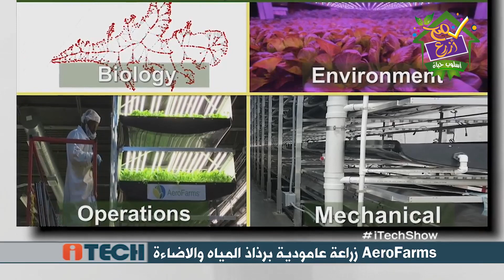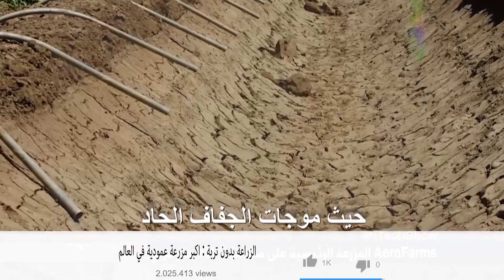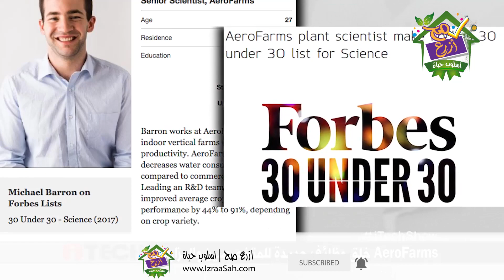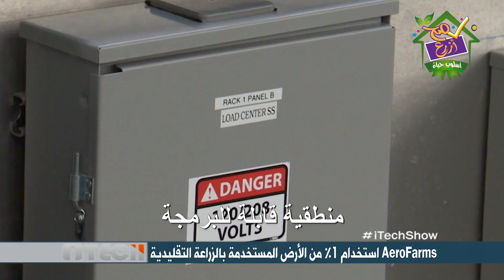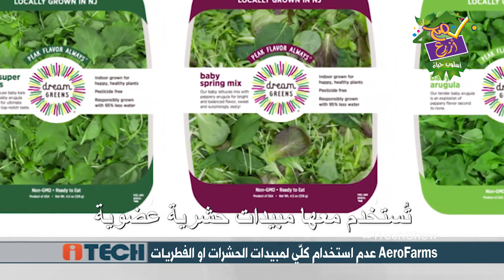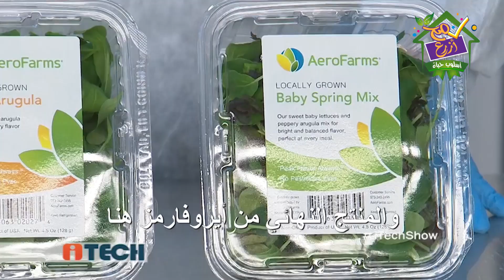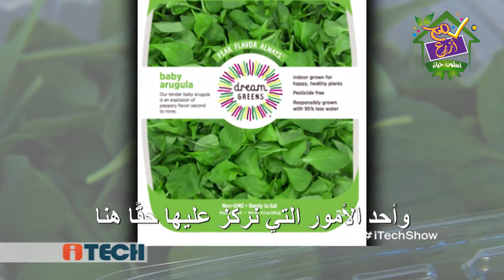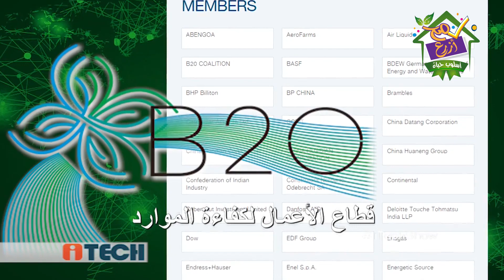🌱 الزراعة بدون تربة ( الزراعة الهوائية ) : اكبر مزرعة عمودية في العالم جزء رقم 2 🌱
تجربة تستحق المشاهدة لـ اكبر مزرعة عمودية في العالم باستخدام تقنية الزراعة بدون تربة ( الزراعة المائية ) او بمعني ادق الزراعة الهوائية المعتمدة علي تغذية النباتات بالمحلول المغذي المذاب في رزاز الماء الذي يضخ علي الجذور كذلك الاعتماد علي الاضاءة الاصطناعية كبديل لضوء الشمش .

كل الحقوق محفوظة الي ( iTech ) والي قناة ( Toufic Gebran ) والي كل من له الحق في هذا الفيدو .
وقد تم مشاركة لزيادة الوعي الزراعي لمجتمعنا العربي وتاكيد علي ان الزراعة بدون تربة هي مستقبل الغد  .

تتشرف ازرع صح من سلسلة غرائب و ابتكارات الزراعة لنظم الزراعة بدون تربة بتقديم هذا الفيديو الاكثر من رائع .

تابعنا وفعل زر الجرس علي شان تكون اول واحد يعرف كل جديد في عالم الزراعة و مستنين رائيك في التعليقات ، رائيك يهمنا واعمل ليك وشير علشان نوصل لكل الناس مش هنوصل غير بيك وكمان توصل الفكرة لكل اللي حابب يزرع وتوفر عليهم الشراء بالغالي و لا تترد في مراسلتنا فنحن هنا لخدمتك .

تتشرف ازرع صح مع احمد نجيب بتقديم طريقة حصرية احترافيه في نتائجها بسيطة في تنفذها تحقق اعلي انتاجية باقل تكلفة من ضمن التوعية باهمية نظم الزراعة المائية هيدروبونيك .
لا شك ان زراعة الاسطح او زراعة البلكونات بمعني اشمل الزراعة المنزلية اصبحت ظاهرة تستحق التجربة في ظل توجهة العالم الي الزراعة بنظم الزراعة بدون تربة وفي ظل الغلاء الذي نمر به فتحملت ازرع صح مع احمد نجيب عناء توليد افكار بسيطة واحترافية لتشجيع الناس علي الزراعة بتقليل التكاليف ونشرة التجربة الناجحة بكامل خطواتها حتي لا يصبح الفشل في الزراعة عائق .
وهناك كثير من الاسئلة سوف يتم الرد عليها في الفيديوهات القادمة ان شاء الله مثل
- ما هي نظام الزراعة الهوائية
- هل الزراعة الهوائية والمائية شق واحد ام مختلفين
- هل الزراعة الهوائية بدون تربة تصلح لجميع انواع الزراعات
- هل الزراعة الهوائية / البطاطا لا تصلح لغير البطاطا
- الزراعة الهوائية في الامارات و في السعودية و في مصر فقط ام في باقي الدول
- ما هو البيتموس والكوكوبيت
- كيف يتم تحضير البيتموس والكوكوبيت للزراعة
- فوائد البيتموس والكوكوبيت في الزراعة بدون تربة
- اسعار البيتموس والكوكوبيت للاستخدام في الزراعة المائية
- اين يباع البيتموس والكوكوبيت حتي يسني لي زراعة البلكونة
- نسب خلط البيتموس والكوكوبيت في الزراعة المنزلية
- انواع البيتموس والكوكوبيت المستخدمة في زراعة الاسطح

ومن الموضوعات التي تسير تسائل كثير من المتابعين :
- عندما يبدع الألمان في عالم الزراعه الآلآت لم نتوقع وجودها !!Amazing Machines
- هكذا يسقطون النخلة ويستخرج الجمار (الجذب) يدويا | سناب الاحساء
- عندما يقع نظرك علي هذه الفواكهه العجيبه ستراها كأنها من كوكب اخر | WOW !!Amazing Fruit
- البطاطس طلعنا بنزرعها غلط | لأول مره | فيديو كامل grow potatoes at home
- طريقه جديده لزراعه الفول السوداني |الجيران مش مصدقين How To Grow,Peanuts
- عندما يصل الابداع والجمال في عالم الزراعه لهذا الحد|مريح للبصر|Amazing Agriculture World
- هذه طريقة زراعة طن من البطاطس في كيس قمامة
- فكرة عمل نظام زراعة مائية الصندوق العائم بمبلغ بسيط
- افضل طريقه لزراعه البطيخ في المنزل |1| Grow watermelon at home
- وضع الخل على نباتك فشاهدو ما حدث وما سيحدث مالم يكن يتوقعه أحد !!
- كيف نصنع نظام الزراعة المائية
- كيف تتعلم الترقيد الهوائي _|How to Air-Layer Fig Tree
- افضل طريقه لزراعه الفول السوداني في المنزل |How To Grow,Peanuts at home
- من قلب المزرعه |كيف تختار البطيخه الحمراء المسكره |قبل الشراء لازم تعرف المعلومات دي
كما يمكنك الانضمام الي صفحتنا